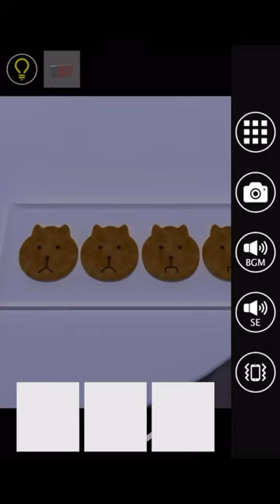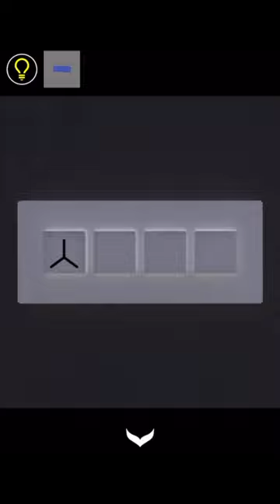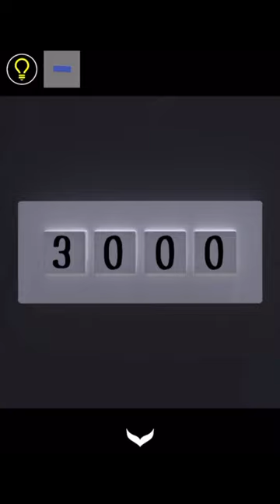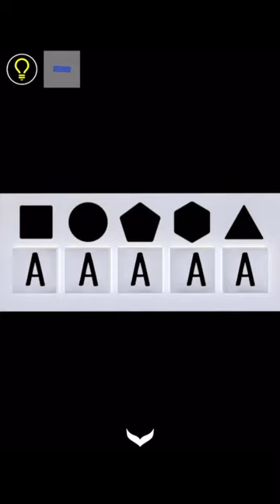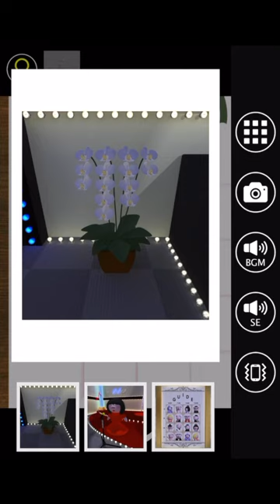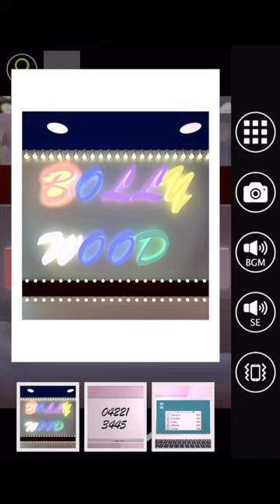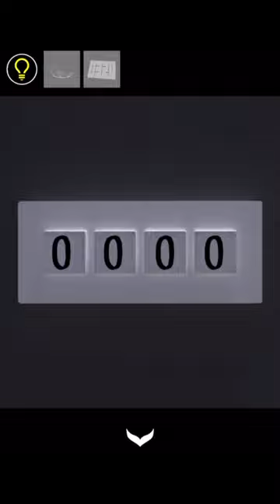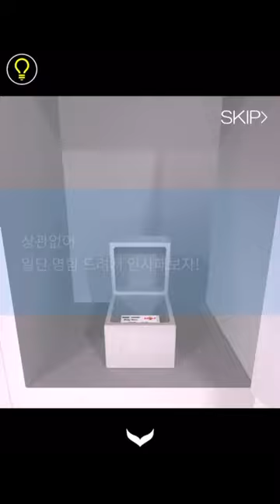방탈출 - Escape Rooms(NAKAYUBI CORPORATION) : 카바레(Cabaret) 공략 full walkthrough